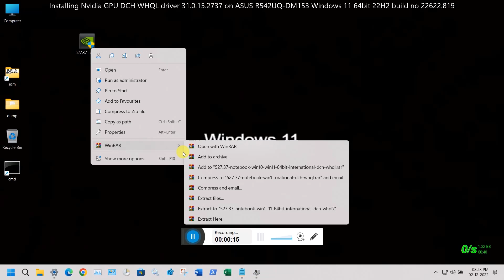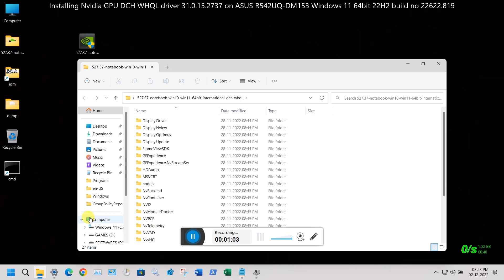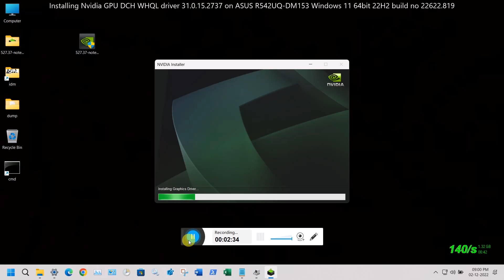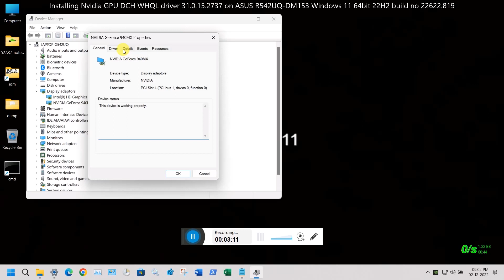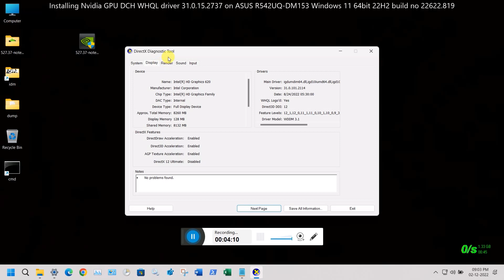Installed Nvidia GPUDCH WHQLdriver 31.0.15.2737 on Windows 11_64bit_22H2_22622.819_ASUS_R542UQ-DM153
On 01st December 2022 Nvidia inc has released Geforce DCH WHQL stable driver v527.37
On 02nd December 2022 I successfully installed this version  driver via normal method on Windows 11 22H2 64bit Enterprise Edition build no 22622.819.

HIghlights of this version 527.37 WHQL DCH driver::
01) This GRD provides latest new games supporting  Marvel’s Midnight Suns featuring NVIDIA DLSS 2 and advanced ray tracing effects.
02) This GRD supports the launch of Need for Speed Unbound which utilizes NVIDIA DLSS 3 technology.

Fixed issues in this version 527.37  WHQL DCH driver::
01) Driver 526.98 fails to install on certain GeForce GTX 3060 Ti graphics cards [3872912].
02)  MSI Afterburner is not prioritizing GPU temp limit over power when selected in app [3858911].
03) Flicker may be observed when streaming using the TikTok Broadcasting Tool [3831084].
04) [RTX 40 series] Metro Exodus Enhanced Edition may show random screen flash during gameplay [3793355].
05) Background apps may randomly display a slight shift in color saturation [3766872].

Version 527.37  can be downloaded from Nvidia official site, I given direct download link